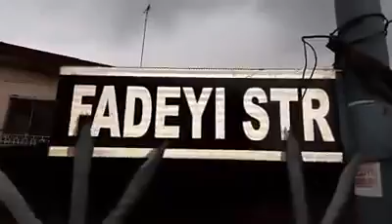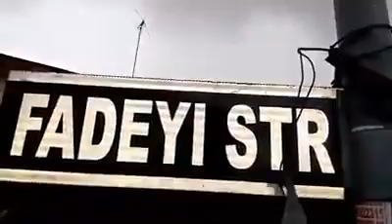Natty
Lamoo jst a phone street viral video did by my People. Thank You All who did dis for all ur love